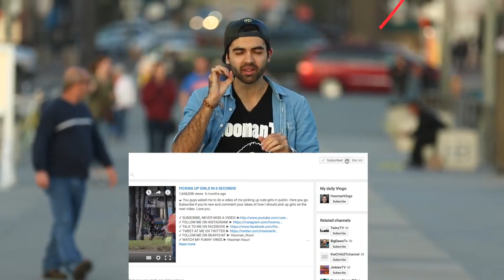BROMA DEL CHAMPU INFINITO-SE ENFADA Y LE GOLPEAN | Parte 2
Subscribete para más.